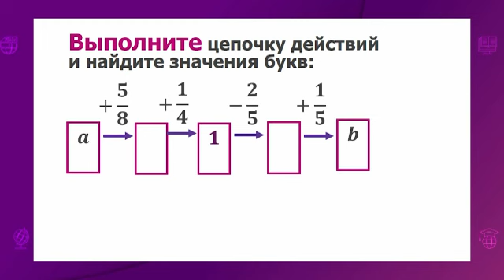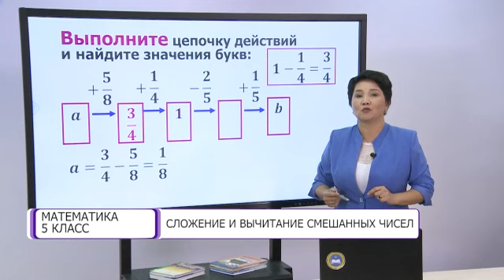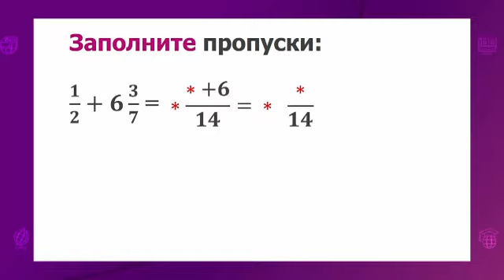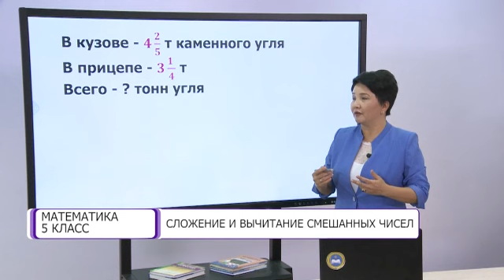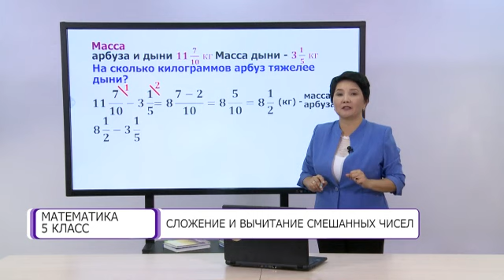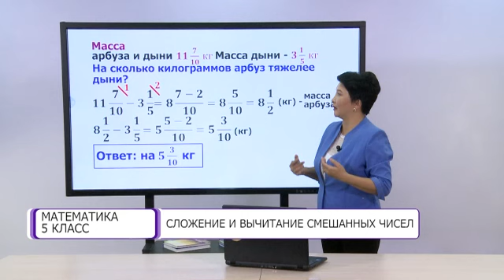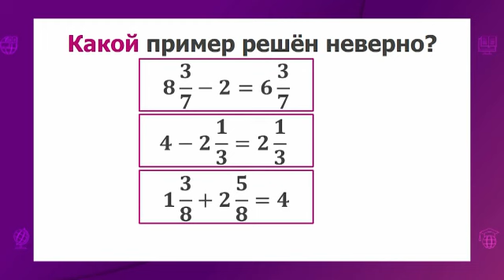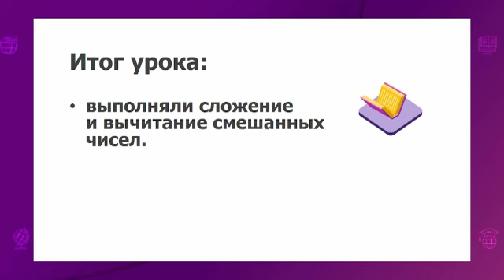Математика. 5 класс. Сложение и вычитание смешанных чисел /03.12.2020/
Тема урока: Сложение и вычитание смешанных чисел